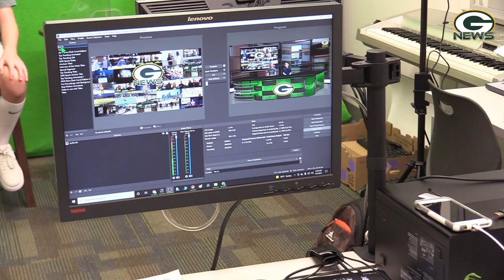S5:E16- The GMS News Show - Week of January 24th -28th, 2022 with Mrs. Harrison